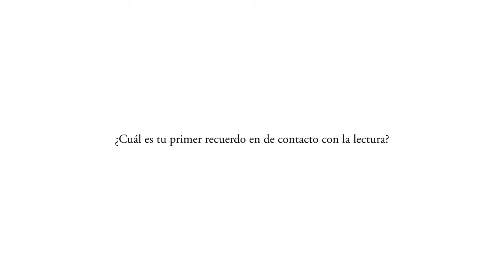Relectores Miguel Ángel Sancho